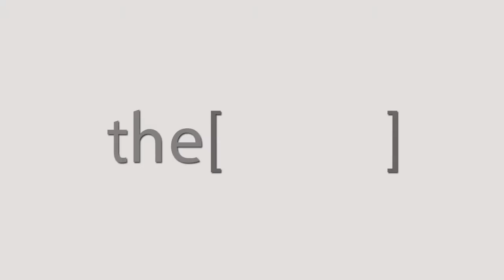مضاعفات جراحة الجيوب الأنفية / دكتور حسام الشريف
الدكتور حسام الشريف
أستاذ مساعد لأمراض الأنف والأذن والحنجرة واستشاري جراحة تجميل بقاع الجمجمة بجامعة طنطا
The Clinic